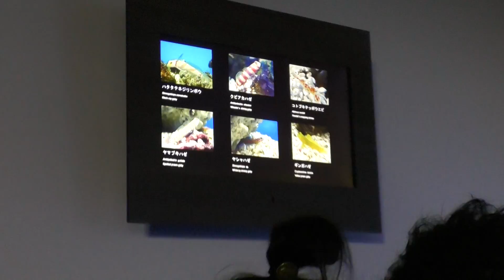仙台うみの杜水族館に行って来ました～！ 2017年5月3日 00100